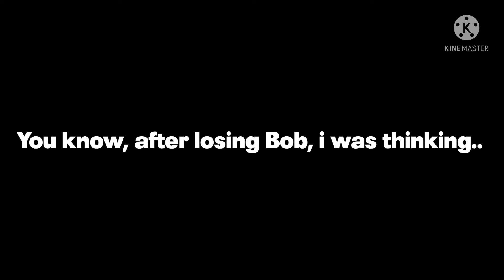Who’s next after losing Bob..?